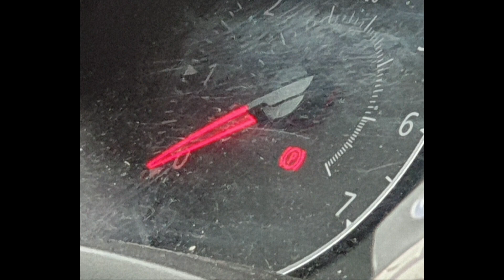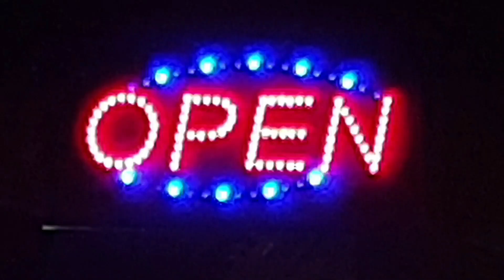🎼🎹🎵🎹🎶🎹🎵🎹🎶🎹🎵🎹🎼 Magnus Nykvist 6888 Justerar Stämmer Lite På Flygel-Pianot Kapellet Älvdalen Dalarna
2022 November 16 Onsdag Älvdalen Dalar⏬